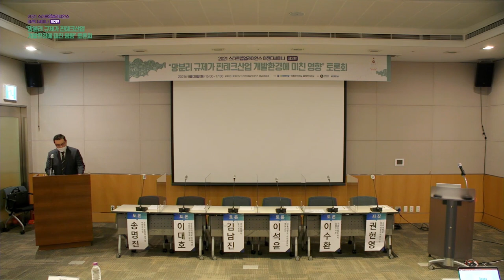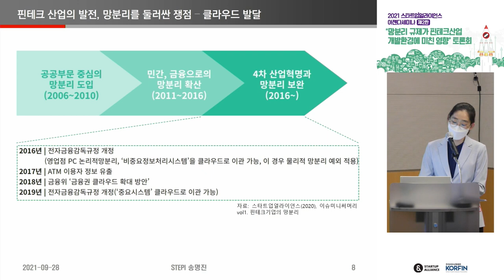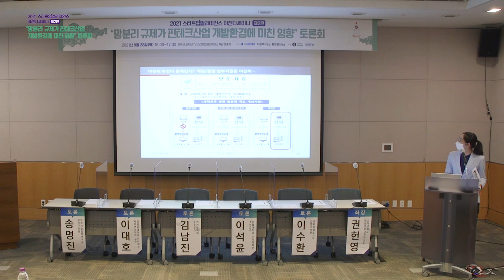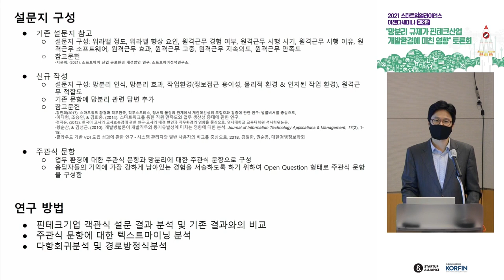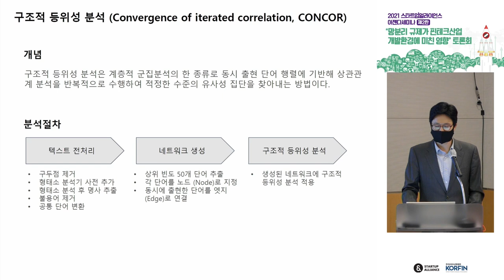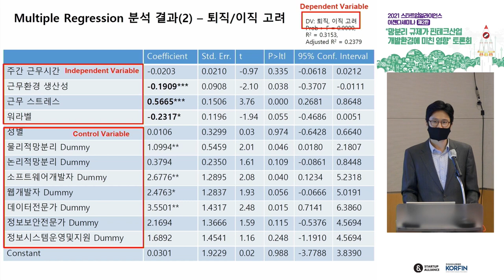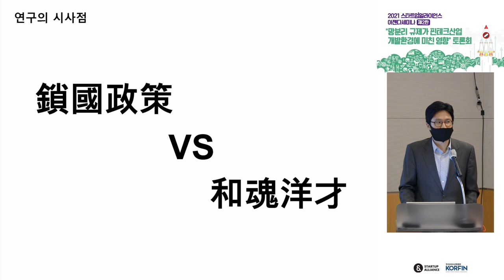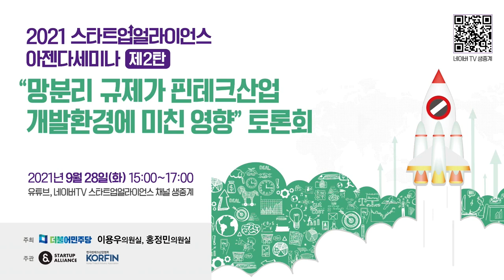[아젠다세미나2021] 망분리 규제가 핀테크산업 개발환경에 미친 영향 토론회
망분리 규제는 핀테크산업 현장에 있는 개발자들의 개발환경에 어떤 영향을 미쳤을까요?
보안도 챙기면서, 효율적인 개발환경도 만들 방법은 없을까요?
스타트업얼라이언스, 한국핀테크산업협회가 전문가들과 함께 핀테크산업 발전을 위한 합리적 사이버보안 방안을 모색해 봤습니다!